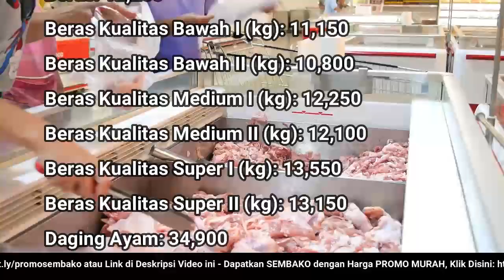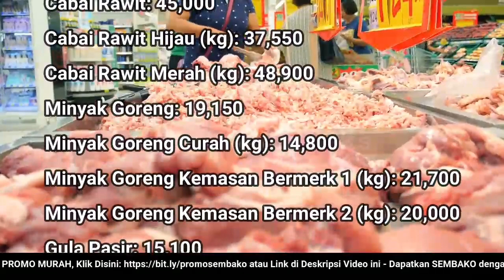🔴 UPDATE: Harga SEMBAKO 18 November 2022 Beras, Gula Pasir, Bawang Merah Putih, Cabai Rawit, Daging